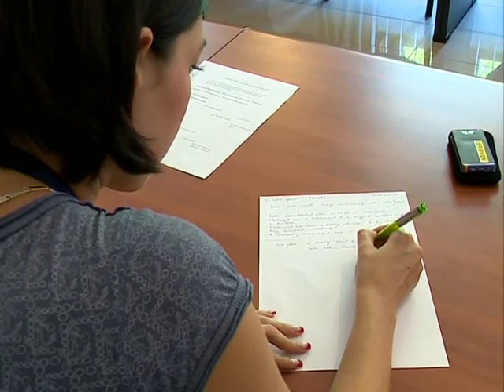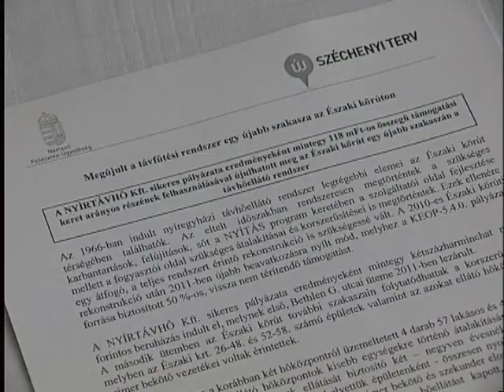Híradó 2012.09.04. - Kölcsey Tv